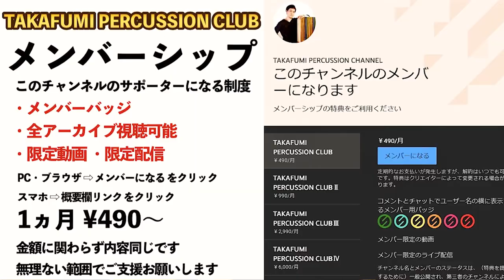カホンを一番良い音でとれるマイク位置はどこ？検証してみた！【SM57】【ライブ・配信・宅録】【パーカッションのためのマイキング＆エンジニアリング研究#3】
🎤使用機材
DG Centaur
TASCAM SERIES 208i ＆ 8p Dyna
SHURE SM57

0:00 イントロ
0:39 今回のマイク・録り方
1:50 サウンドホール側から
3:20 打面側から
3:53 特殊な位置から
4:58 まとめ
5:53 アウトロ